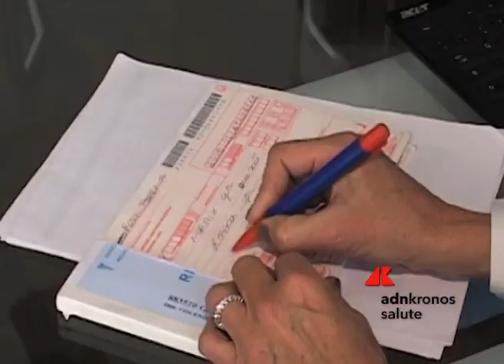Intersindacale, no a devolution Ssn ...